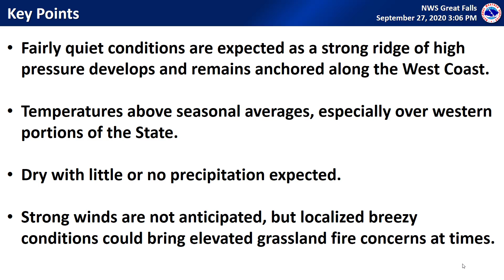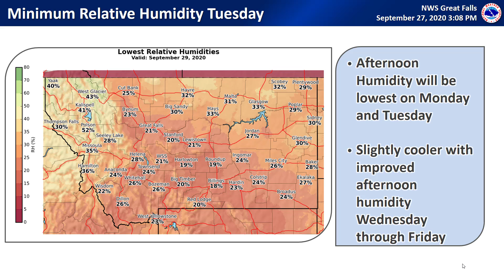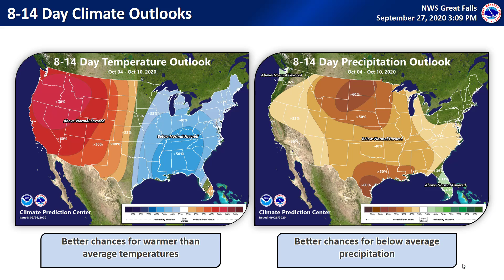MT Weekly Weather Hazards Biefing: September 27, 2020